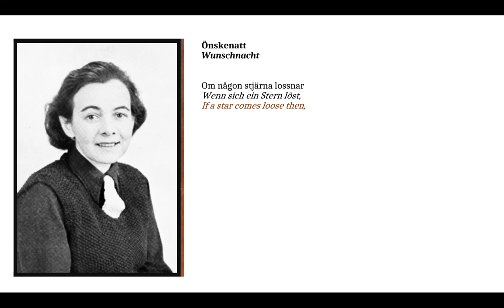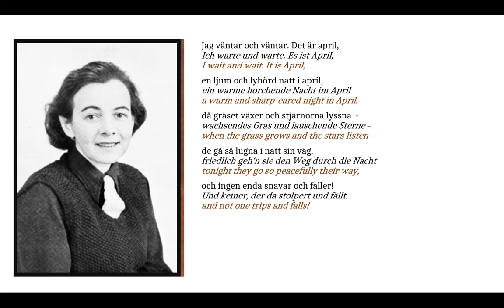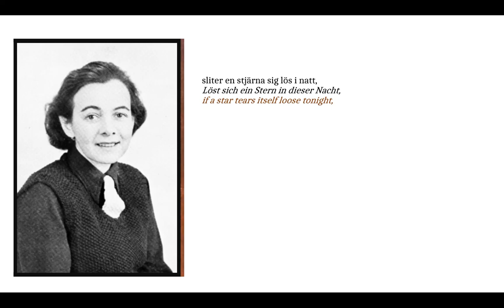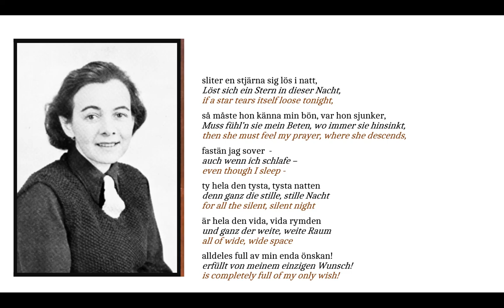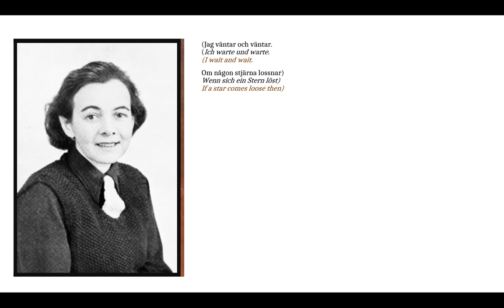Karin Boye/Emil Sundberg: Önskenatt (Wunschnacht/Wish-Night) - svenska, deutsch, english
Chor: Mariakören (Mariachoir), Västerås/Dirigent: Martin Arpåker
Eines der schönsten Gedichte, die ich kenne, und sicher das schönste April-Gedicht. Der Komponist Emil Sundberg hat das wohl genauso empfunden!
Text: Karin Boye
Publicerad: Stockholm : Gehrmans musikförl. 2013